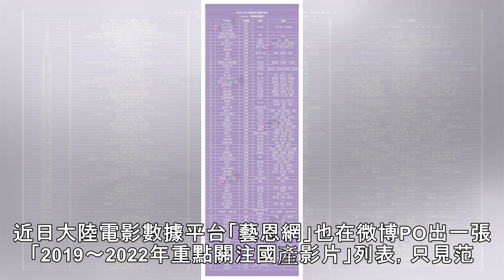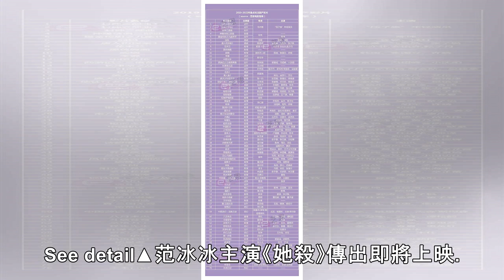強勢回歸！范冰冰爆聯手如懿女星復出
See detail記者王奕棋／綜合報導女星范冰冰去年被爆料簽署「陰陽合同」身陷逃稅風波，最終被判在期限內補繳8.8億元人民幣（約40億新台幣）取代牢獄之災，日前有傳聞指出她將在3月後全面大復出，現在她主演的電影《她殺》也被爆即將上映，范冰冰準備帶著新作品強勢回歸。See detail▲范冰冰爆3月回歸演藝圈。（圖／翻攝自新浪電影微博）范冰冰逃稅重挫形象，10月透過微博發表致歉聲明後，持續神隱，直到月初才透過弟弟范丞丞的微博「露面」，這也被外界視為是替回歸試水溫。近日大陸電影數據平台「藝恩網」也在微博PO出一張「2019～2022年重點關注國產影片」列表，只見范冰冰主演的《她殺》也在榜上，據傳...